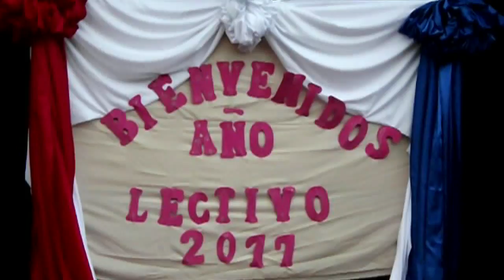Alternativa Tv Canal 20 CTS- PROF. LOURDES MÉNDEZ SUPERVISORA DEL MEC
Primer Dia de Clase en la Esc. básica nº 644 Adela Speratti